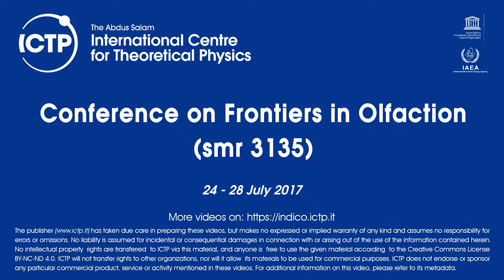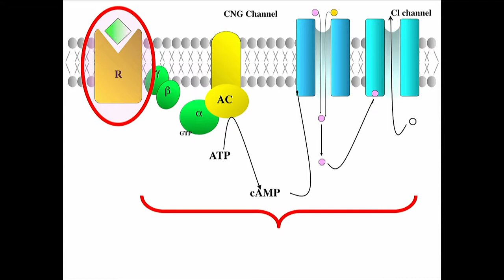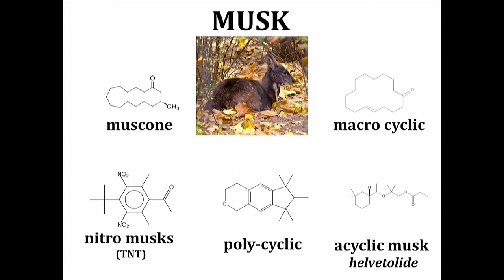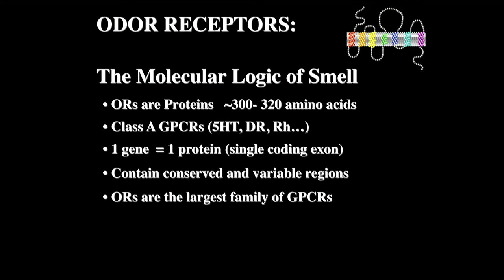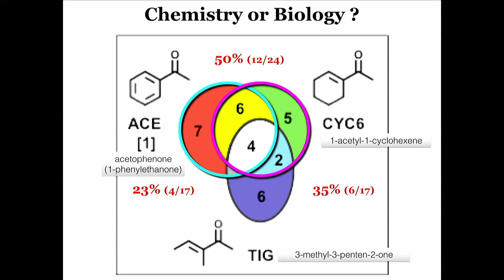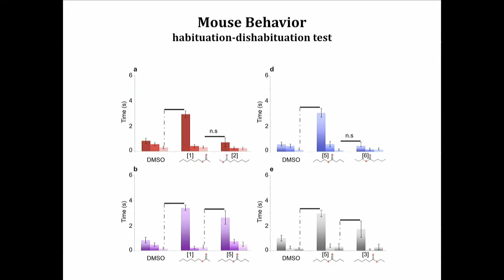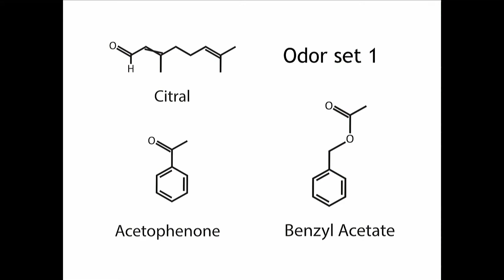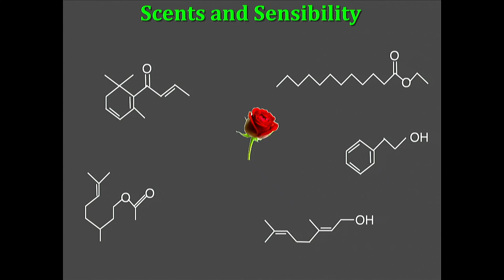How Does Biology Perceive Chemistry? Some possible rules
Speaker: Stuart Firestein (Columbia University)
Conference on Frontiers in Olfaction | (smr 3135)
2017_07_24-11_30-smr3135